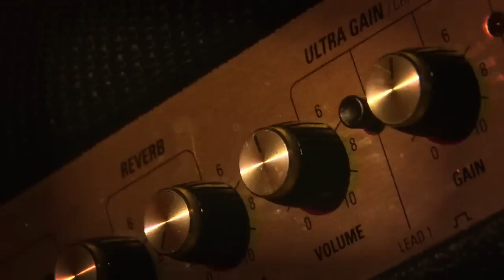Evan Watson - Face These Things Alone [official video]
Face These Things Alone
Written By: Evan Watson & Peter Zizzo

Evan Watson - Vocals & Lead Guitar
Greg Mayo - Rhythm Guitar
Chris Anderson - Bass
Jonny Cragg - Drums
Rebecca Haviland - Keyboards

From the album A Town Called Blue
Performed at Arlene's Grocery New York, NY 2009